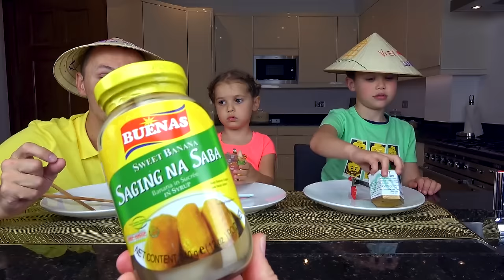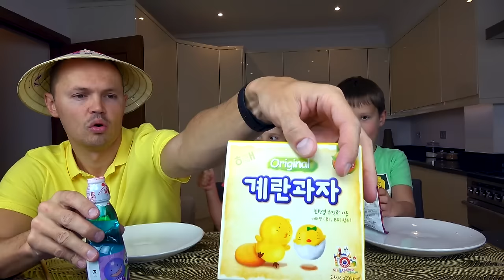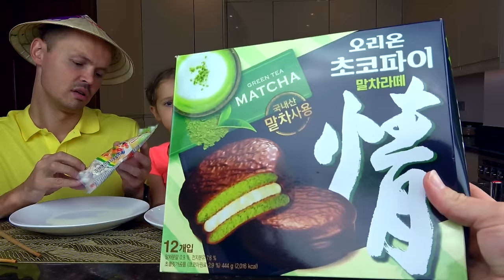Катя и Макс пробуют Еду из Кореи